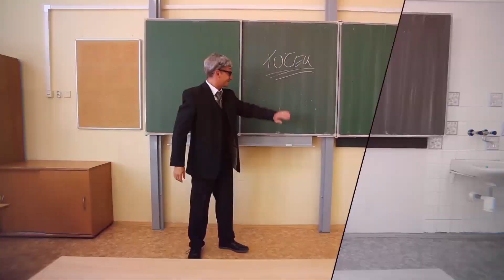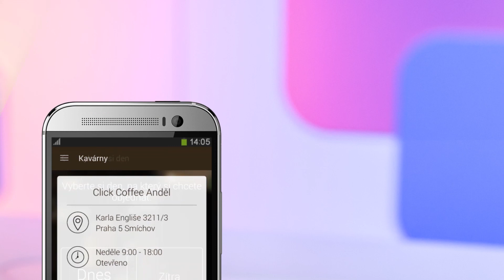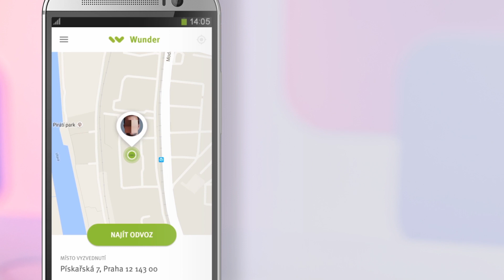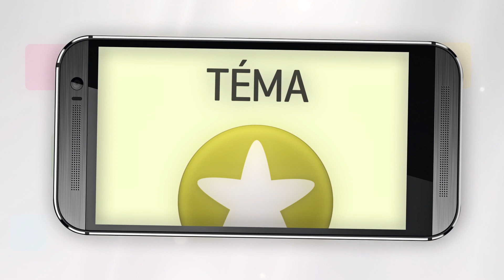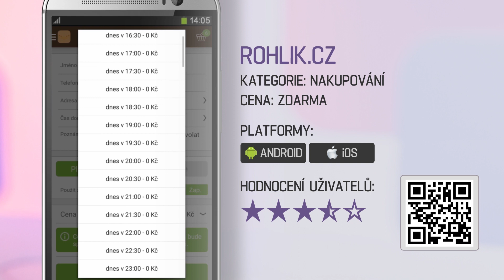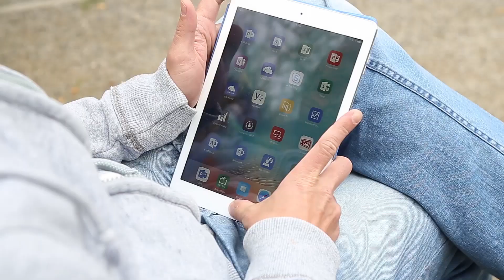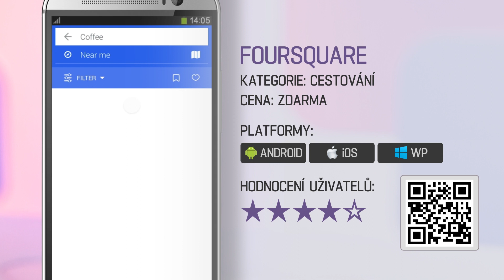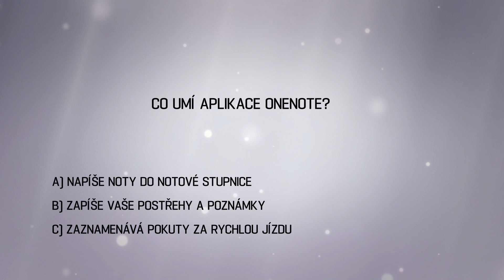Applikace III 14. díl - lenivý život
S mobilem můžete dělat spoustu věcí. Díky aplikacím si můžete objednat jídlo nebo nakoupit. A mnohem více! V aktuálním díle Applikací si tedy Mikoláš udělal pohodičku a nechal mobil, ať se o něj postará. Zařídí mu čerstvou kávu, odvoz taxi nebo třeba nákupy. Jenom na to moderování apka ještě není…